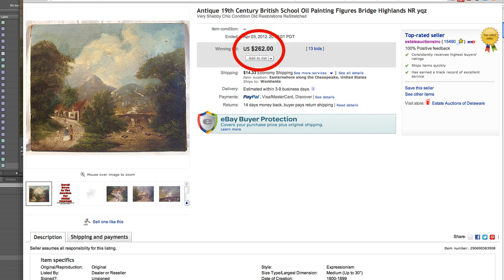$20 Old Painting at Auction Brings $262 on eBay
When we saw this it was obvious it was old but the condition was a little on the rough side. We looked it over and decided we may get $200 or so on eBay even though it didn't have a signature and was in bad condition, sure enough we hit the nail on the head! Our $20 buy turned into $262 and were so happy with the auction!

Want to make money on eBay and have fun too?